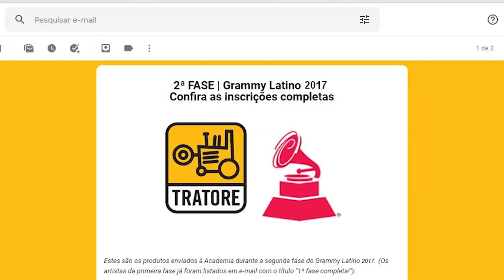DUDY - Prazer, eu sou um ARTISTA. (Documentário)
Afinal, não é todo dia que se completa 10 anos de carreira!